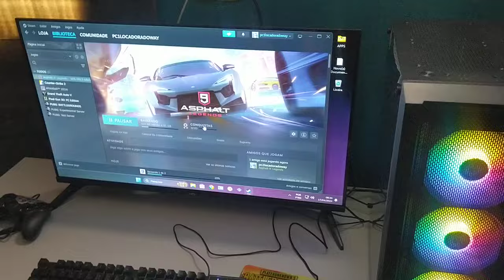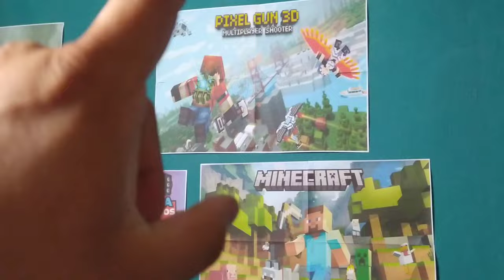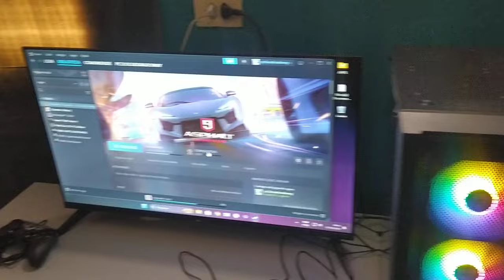NOVO GAME DE CORRIDA NOS PC DA GAMEHOUSE!! VLOG LOCADORA DE GAMES 2024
TORNE-SE MEMBRO DO CANAL : APENAS 2,99 R$ 💰
Qualquer ajuda será bem vinda, nos apoie a continuar com nosso projeto da gamehouse em pleno 2024, obrigado a todos que fazem parte dessa história!!